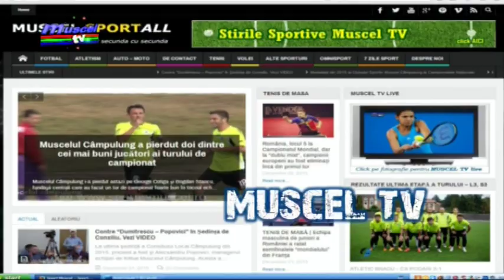jurnal 19 09 2018 sp 2 raul gol marcat de bobi raul grancea in as petre iliescu lps viitorul 2 p